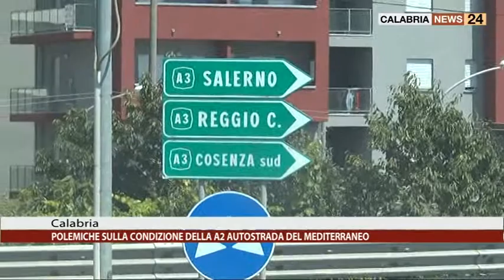POLEMICHE SULLE CONDIZIONE IN CUI VERSA L'A2 AUTOSTRADA DEL MEDITERRANEO